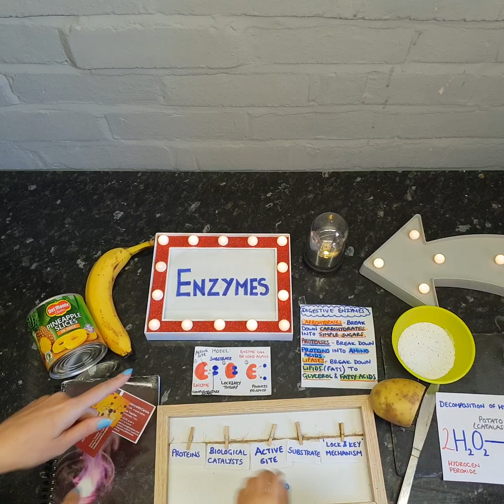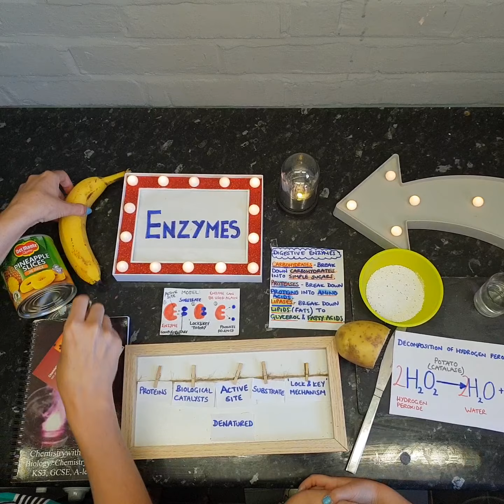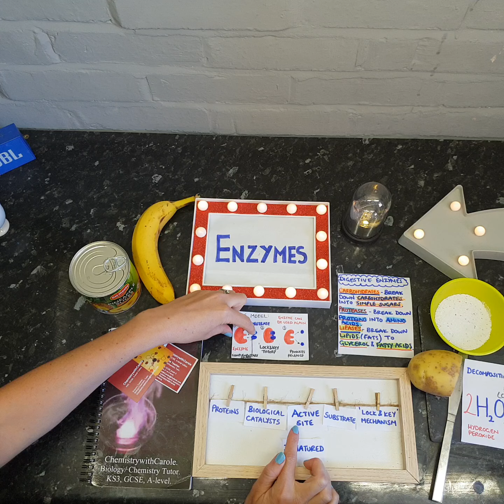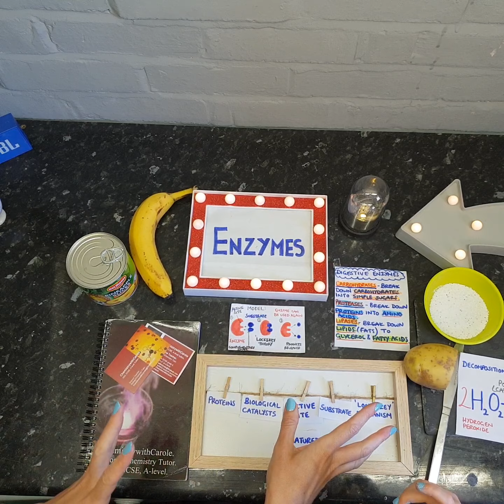ChemistrywithCarole | Enzymes Homeschool Catalase